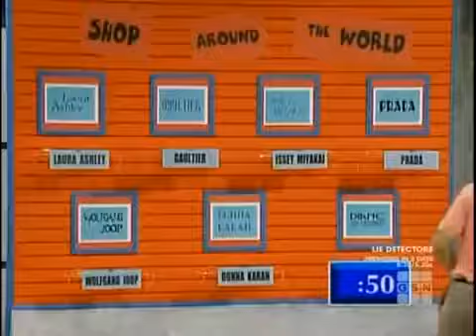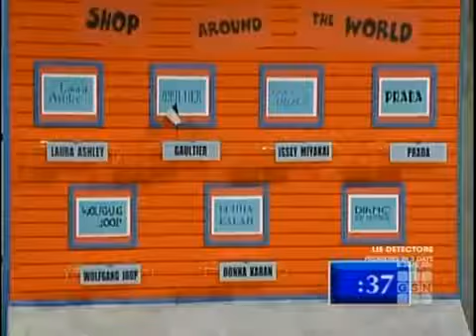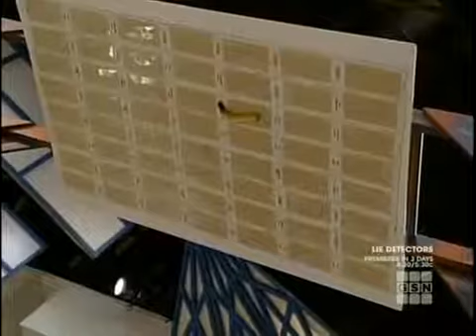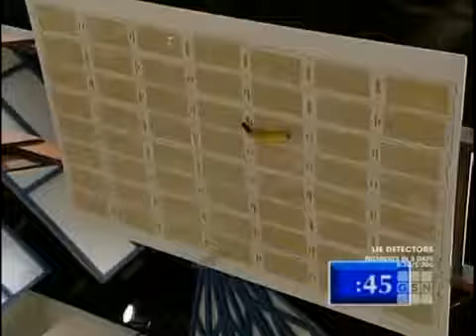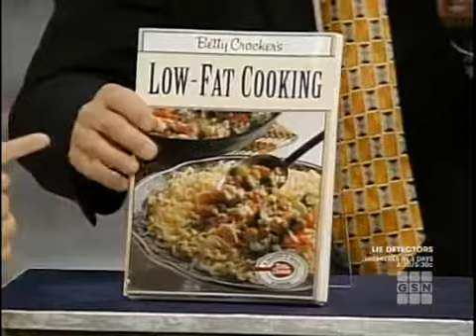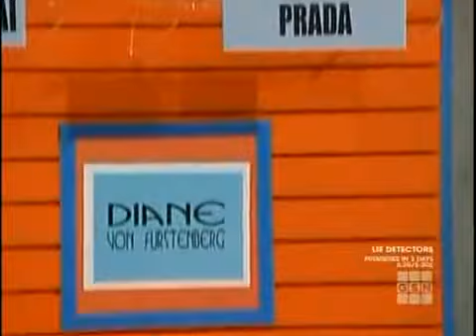The New Shop Til You Drop 1997 Julie/Fred vs. Robin/Ted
Heres a   of The New Shop til You Drop.

Heres a   of The New Shop til You Drop. Heres a   of The New Shop til You Drop. Heres a   of The New Shop til You Drop. Heres the Final  of The.